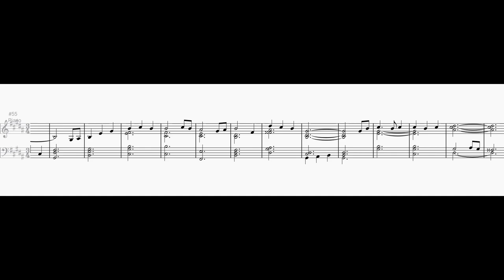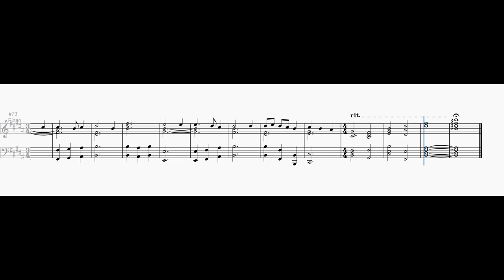Ballade No. 3 in B major